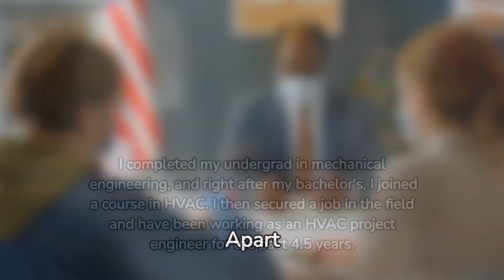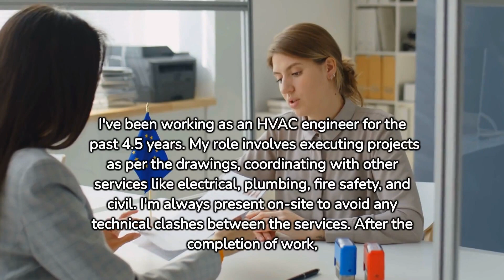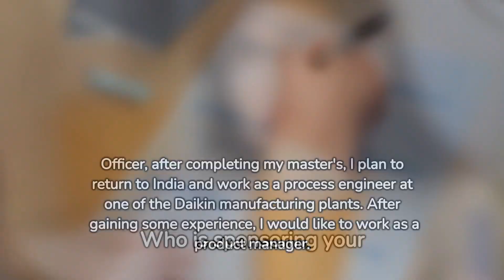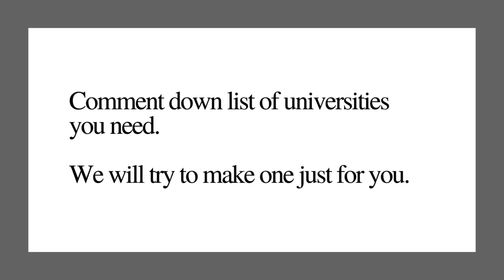US F1 Visa Interview | Southern Illinois University, Edwardsville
University - SOUTHERN ILLINOIS UNIVERSITY EDWARDSVILLE
Status: Approved
Biometrics - June 10 (Delhi)
Interview - June 14 (Hyderabad)